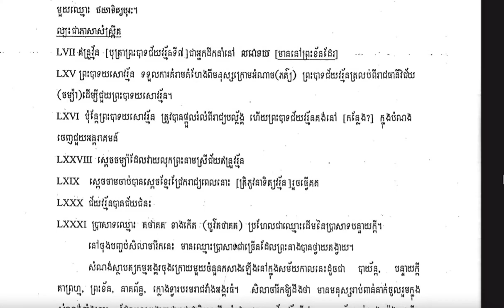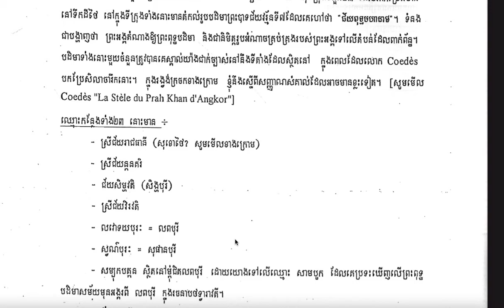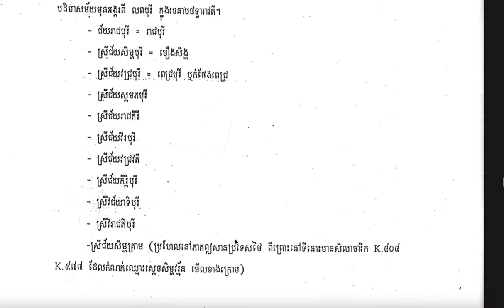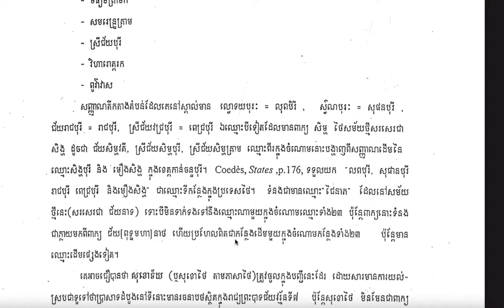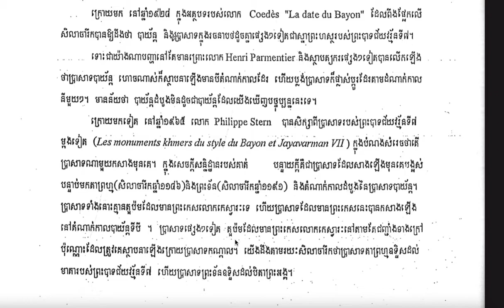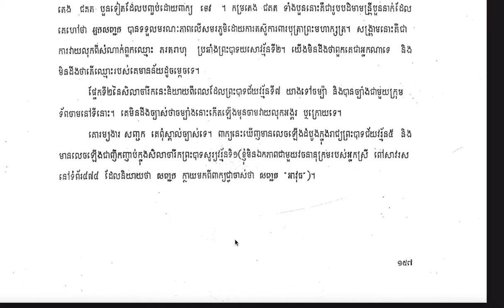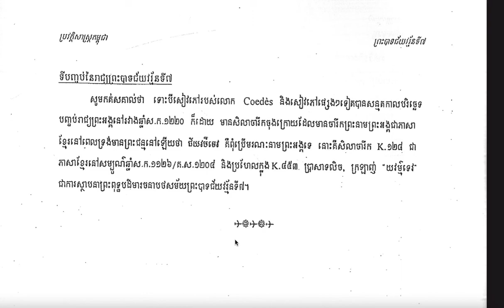ការអានសៀវភៅ ប្រវត្តិសាស្រ្តកម្ពុជា ដោយ Micheal Vickery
ចំនុច "ព្រះបាទជយវម៌្មទី៧"
វីដេអូនេះធ្វើឡើងសម្រាប់ សិស្ស និស្សិតដែលមិនមានពេលវេលាសម្រាប់អានសៀវភៅ ប៉ុន្តែមានពេល​វេលាស្តាប់វីដេអូ!
៚សូមខន្តីអភ័យទោសរាល់កំហុងឆ្គងដោយអចេតនា ដោយប្រការណាមួយចេញពីការអានមួយនេះ!

សូមអរគុណ!